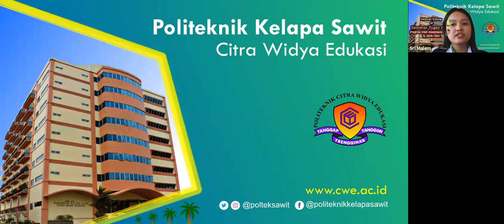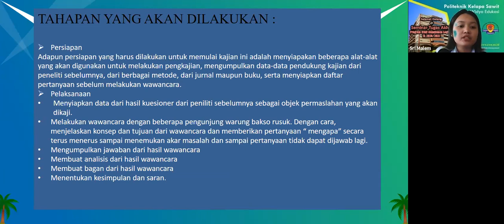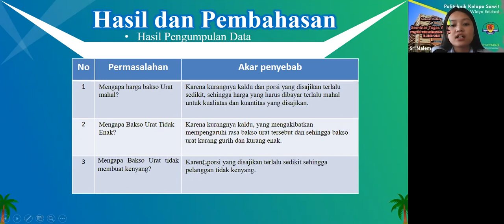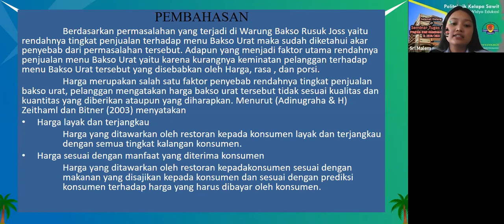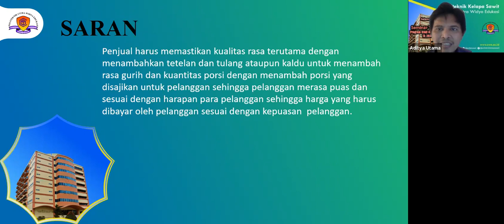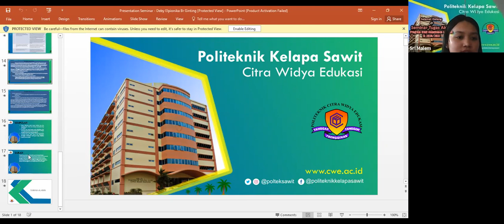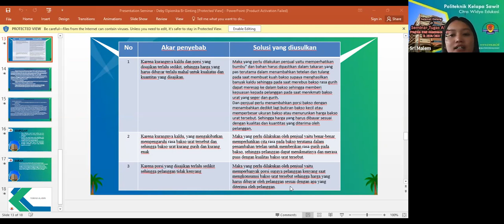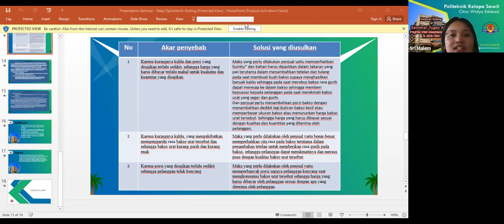Seminar Tugas Akhir Mahasiswa Prodi Manlog Angkatan 2018 a.n. DEBY ELPIONIKA BR GINTING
Seminar Tugas Akhir merupakan salah satu persyaratan untuk menyelesaikan pendidikan pada Program Studi Manajemen Logistik Politeknik Kelapa Sawit Citra Widya Edukasi, Bekasi